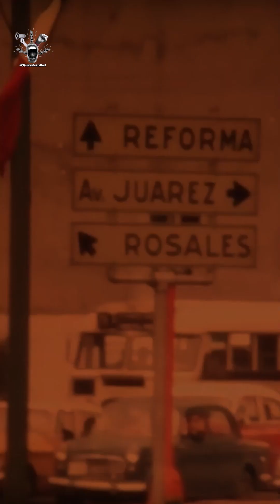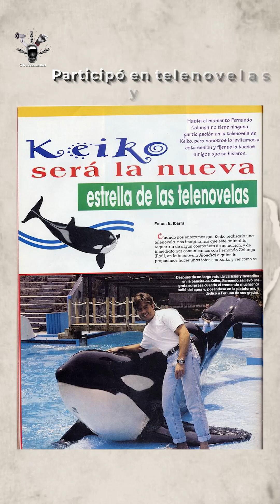Keiko: la orca de "Liberen a Willy" que tuvo un trágico final I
Keiko fue una famosa orca que vivió en Reino Aventura, hoy Six Flags, ganó tanta popularidad que incluso protagonizó la famosa película Liberen a Willy, pero tuvo un trágico final.